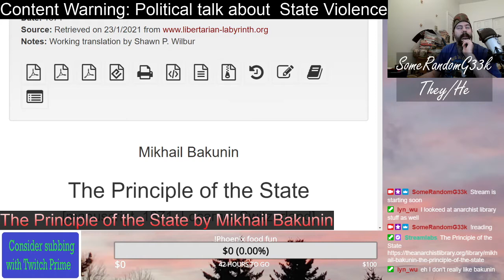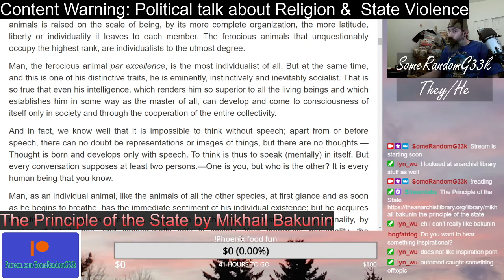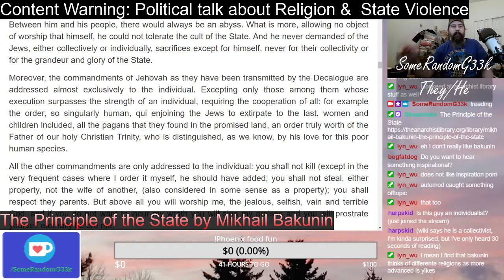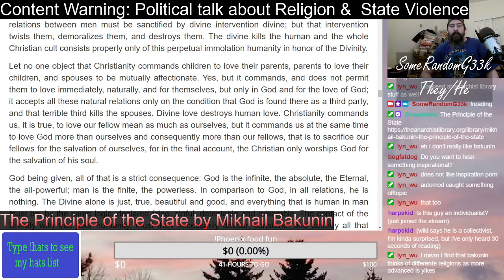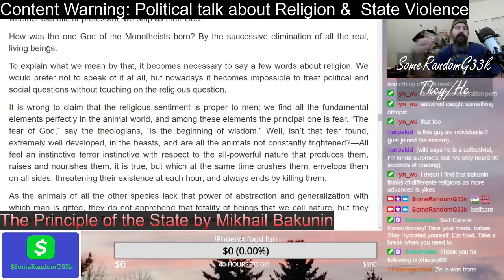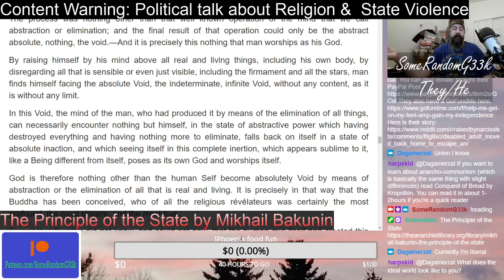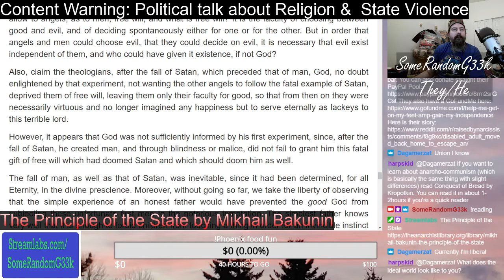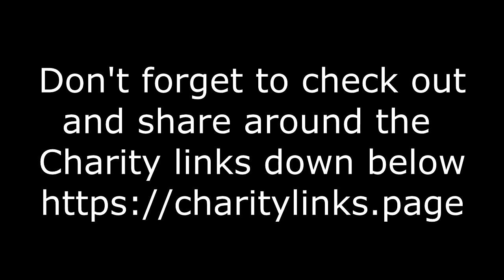The Principle of the State by Mikhail Bakunin | Reading Video | SomeRandomG33k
The infamous Anarchist Mikhail Bakunin has many many thoughts on the formation of a State and how it is tied into institutional religion. Here is a manuscript of his with some of his thoughts as well as my criticism of his writing.

Live Streamed on my Twitch channel on 4/14/2021. Follow me there to catch these streams live

My friend Johanna/sephirajo begs online in order to live. Life on SSDI and raising her kid the best she can.